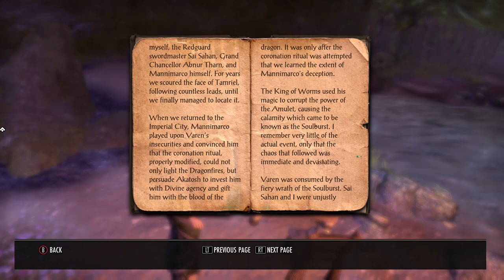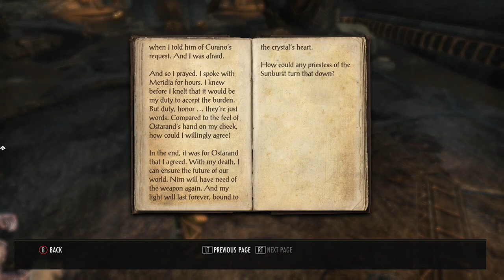Elder Scrolls Online | Questing in Auridon | Costumes and achievement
I really love Elder Scrolls and I love playing Elder Scrolls online!

And just so you all know most of my videos are streamed on twitch before I export them to YouTube!